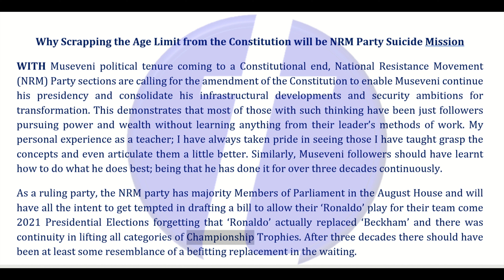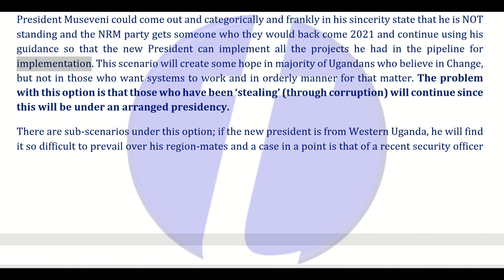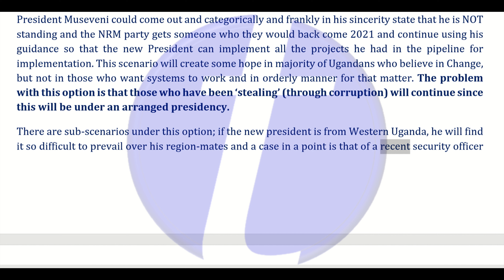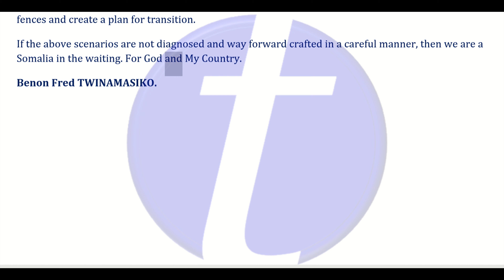How I predicted the flow of events of Age Limit Removal written in an article on October 27, 2017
Join as a Member to this Channel to get Platinum access to perks: